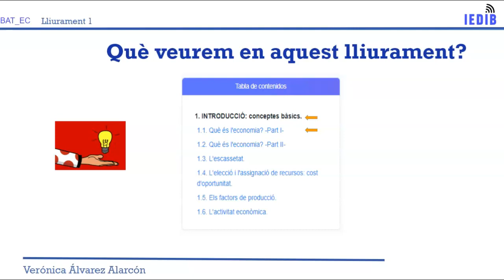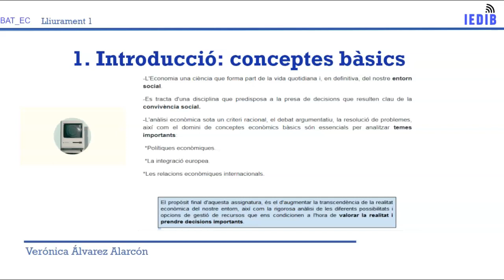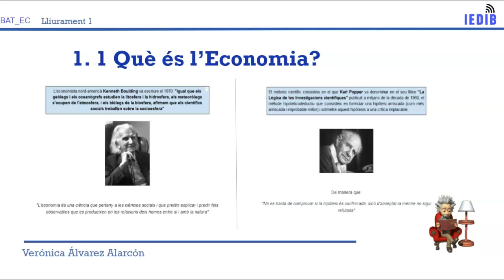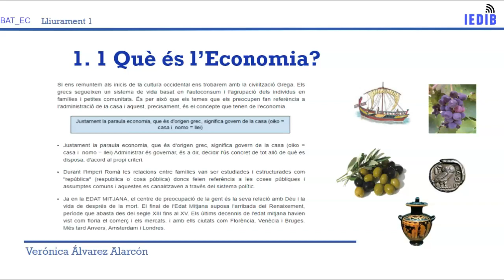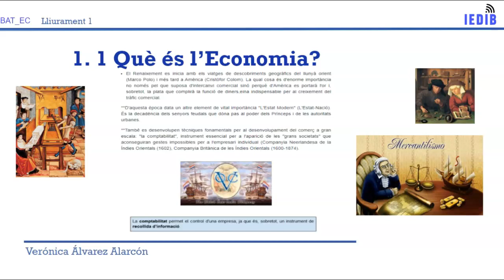LLIURAMENT 1 EC: CONCEPTES BÀSICS.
Autor:
V. Álvarez
Profesora Economía de IEDIB